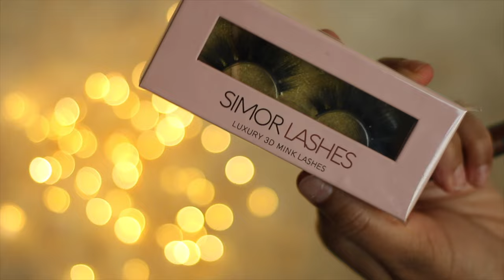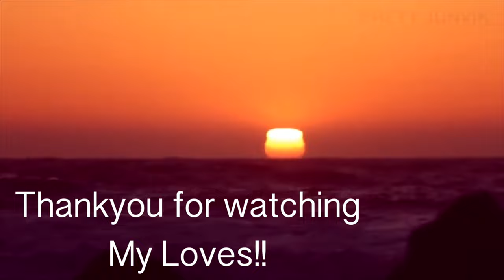HINDI | How I Do My Makeup Step By Step | SELF MAKEUP | SIMOR SINGH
So In Today's video, I am sharing HINDI | How I Do My Makeup Step By Step | SELF MAKEUP | SIMOR SINGH

SIMOR SINGH

1. How old is Himmat?

2.  Hubby’s Profession?

3. Where am I from?

4. Where am I from Punjab?

5. Where am I working?

7. Our Religions

LOVE ...